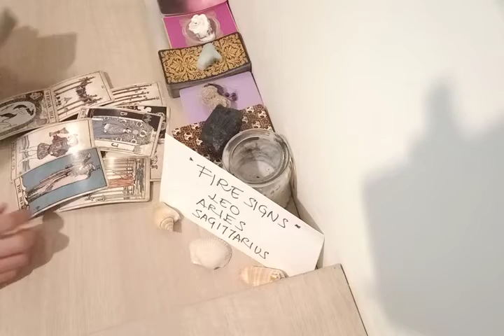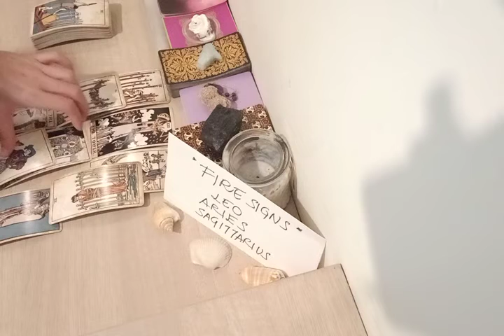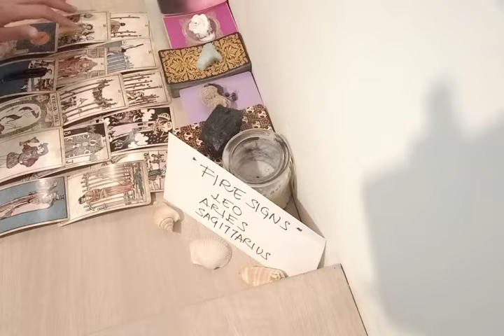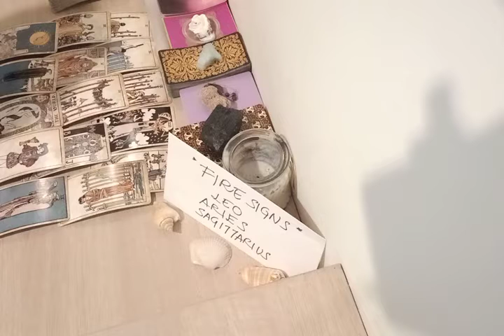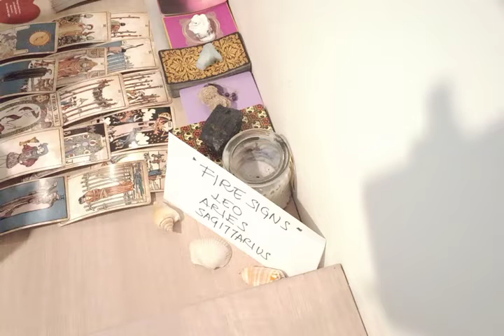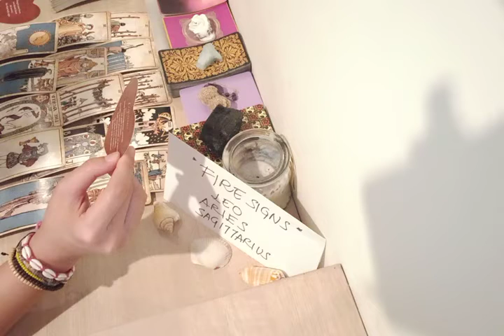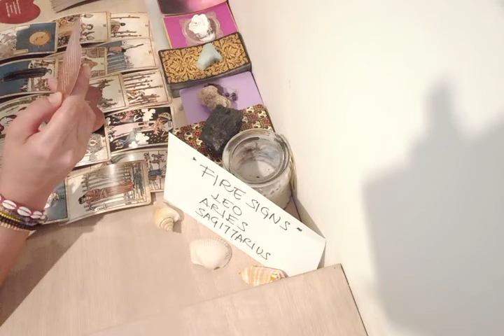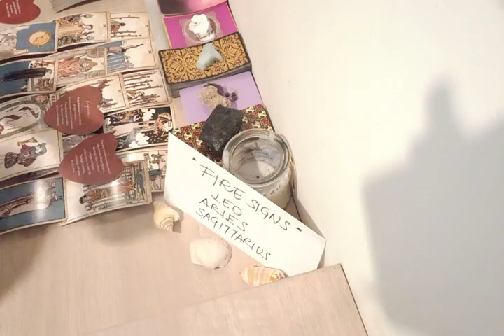ARIES 🤯 THEY'RE THINKING HEAVILY ABOUT U RIGHT NOW BECAUSE 💭 AUGUST SEPTEMBER 2022 TAROT GUIDE